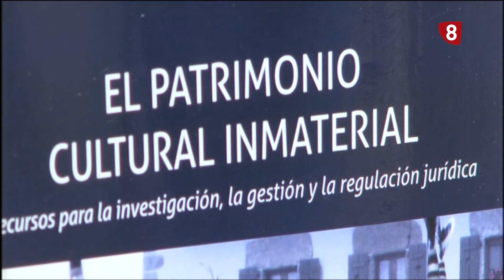INFORMATIVO VIERNES LA 8 ÁVILA 26-04-2024